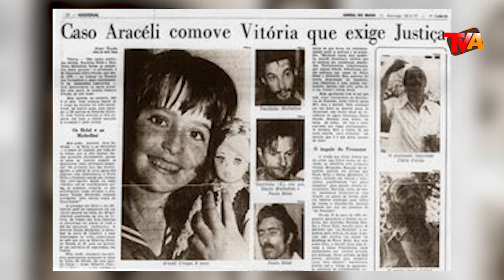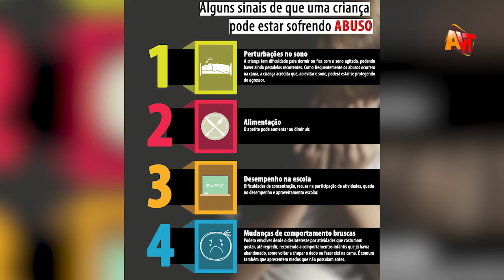Promotor comenta sobre elevado número de crimes de abusos sexuais em Palmas